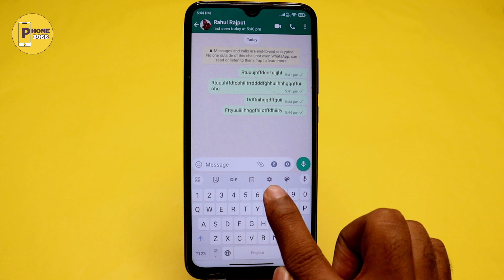Keyboard ki awaj kaise band kare | Keyboard ka sound kaise band kare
Hey Friends kya ap janna chahte ho phone keyboard ka sound off kaise karen kya ap janna chahte ho keyboard typing sound off kaise kare to ye video apke liye hai video end tak dekhna.